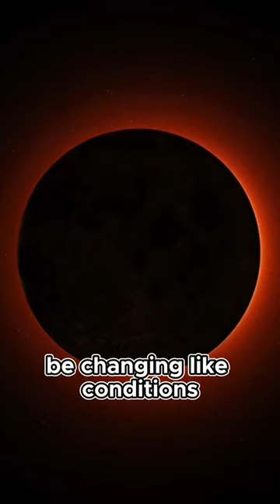🎯 Focusing Right - Infinity or Beyond for Crisp Eclipse Photos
Q- Where should I focus?

If you purchase via the link I might recieve a small amount of compensation, which I'll tottally spend on chocolate and wine. There is no extra charge for you! Thank you for supporting my channel, so I can continue to provide you with free content each week!